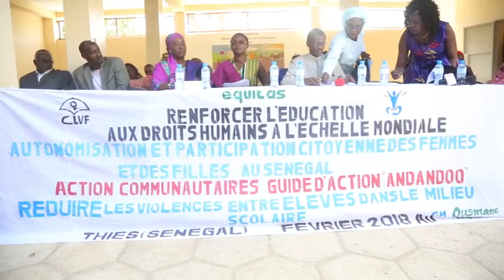Cem Ousmane Ngom Le 24 Fevrier 2018